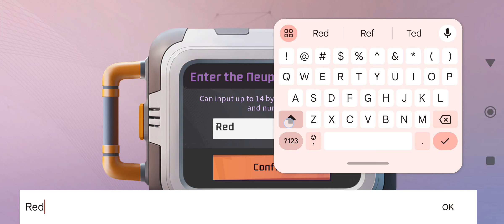[Neuphoria] EP 1 Android GamePlay